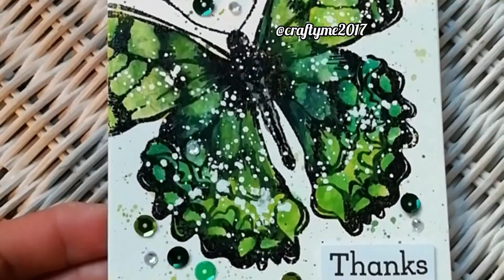'Thanks' butterfly watercolour card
Hello everyone,

I'm here today to share a watercolour card using the butterfly stamp from the Flutterby Collection.

I began by embossing the stamp with black embossing powder. I watercoloured the butterfly using different tones of yellow and greens. Once I was satisfied with my colours I added some splashes with the same colours. I added the sentiment and some embellishments but I felt there was still something missing so I added some white splashes.

I hope you enjoyed the process and will give it a try.

Sharing lots of crafty love 💕💖

Afia xxx